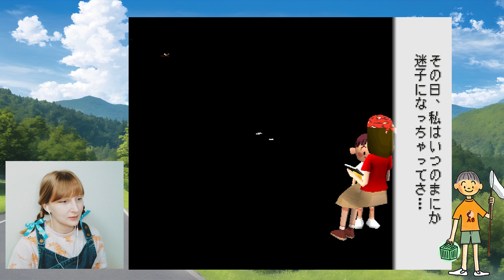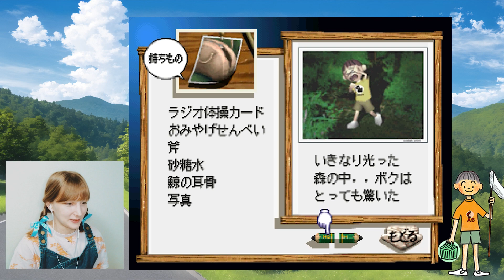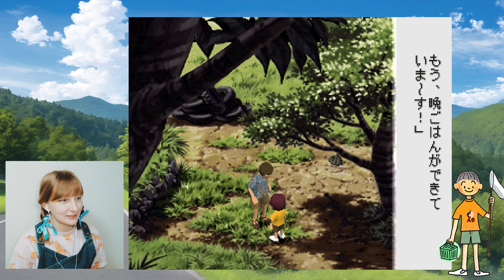萌「失恋したの…」ぼく「干物作らなきゃ」萌「」ぼくのなつやすみ【21日目】【毎日投稿】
8月まいにち投稿を頑張るので、今年の夏は
私と一緒に楽しもう！
PS1版 「ぼくのなつやすみ」のゲーム実況動画です。